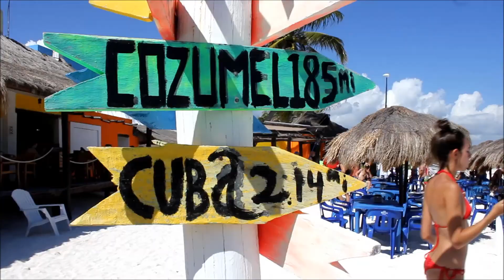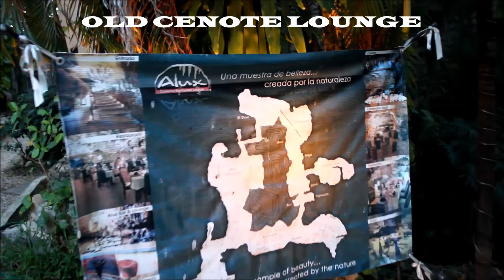Yucatan Mexico 2014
Hoerle Holiday !!